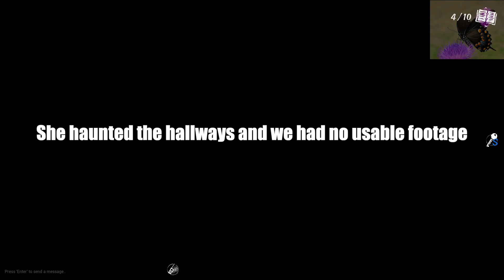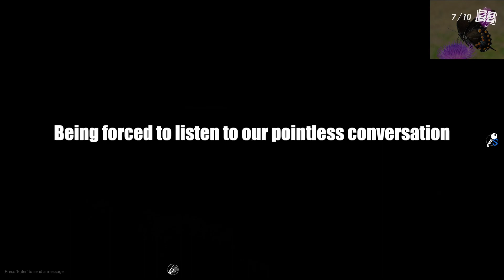It's Lunchin' TIme | Lunch Lady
We failed the test by the way.